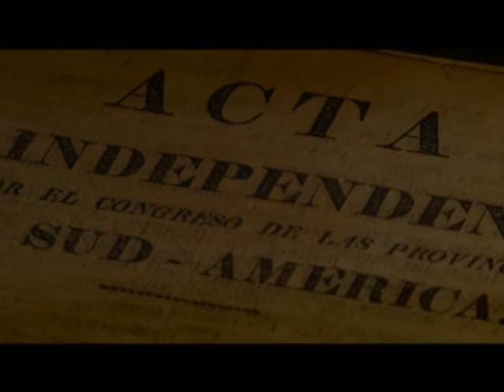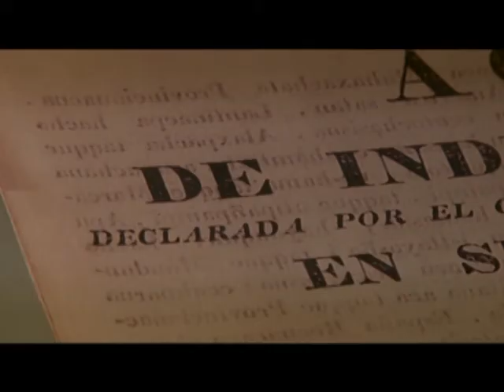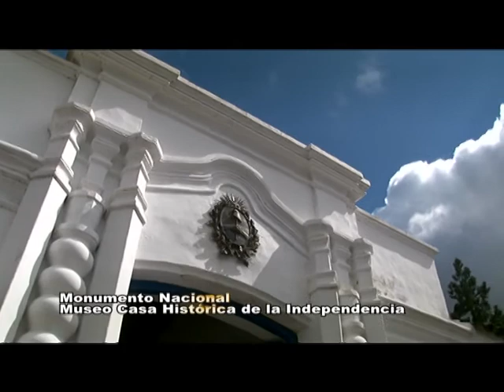Viajeros 2016, episodio 03 01, Museo Casa Historica de la Independencia